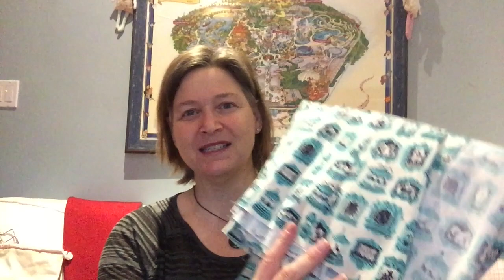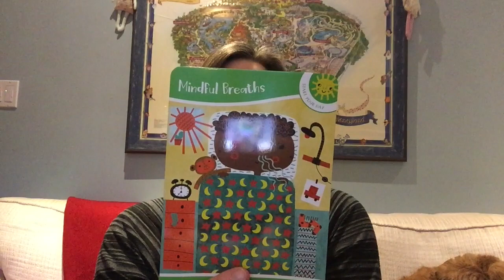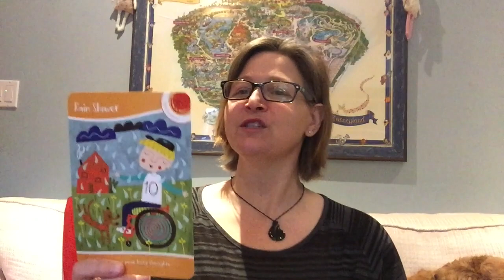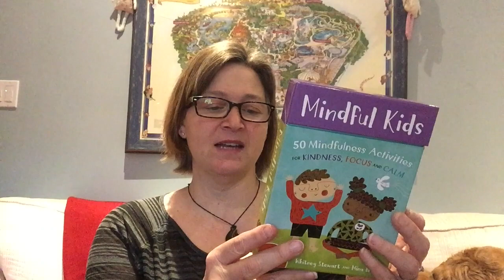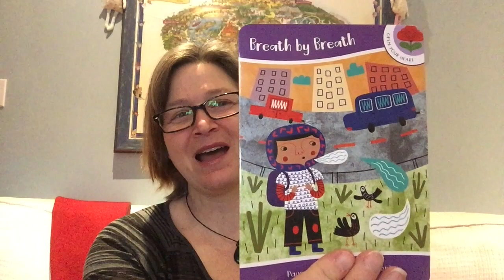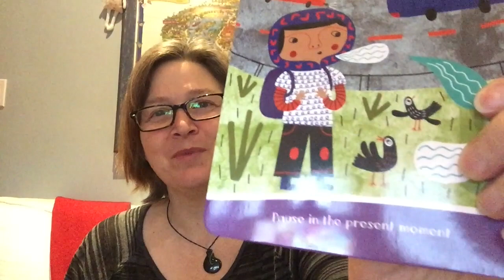Episode 126 - New Routines